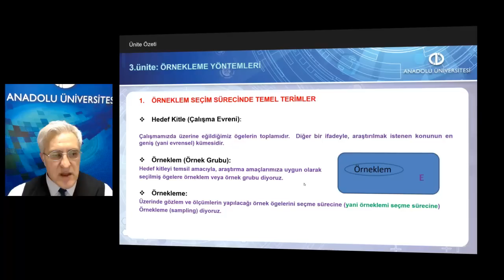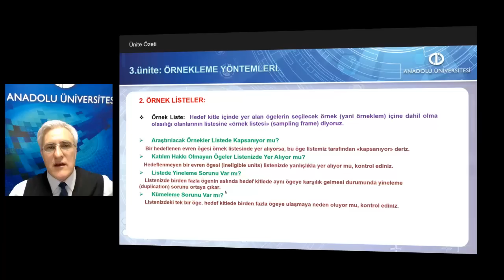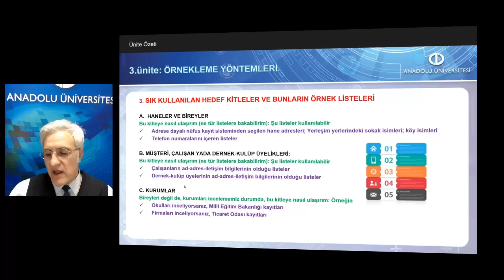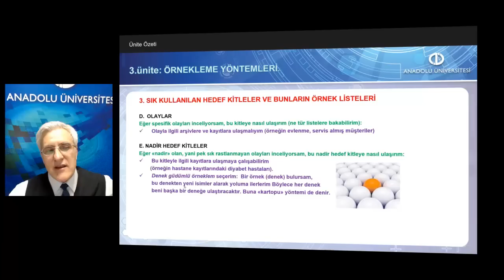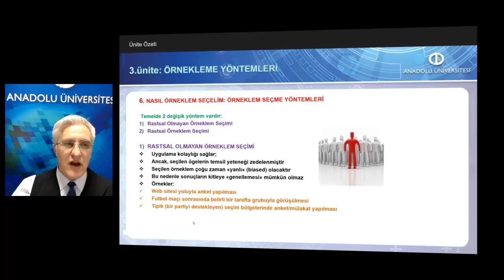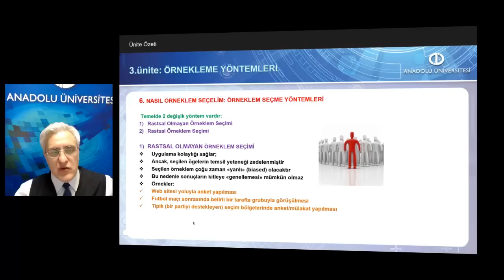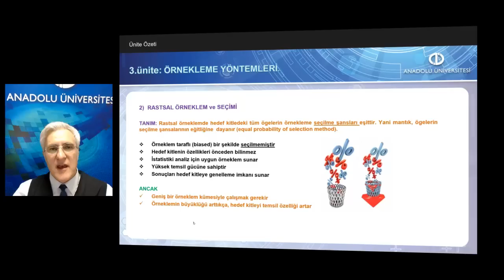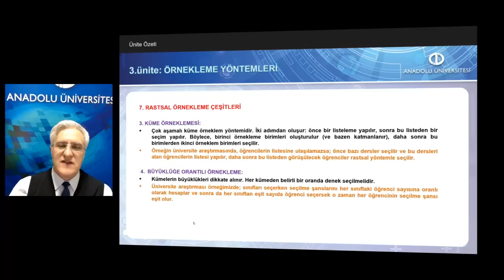ULUSLARARASI İLİŞKİLERDE ARAŞTIRMA YÖNTEMLERİ - Ünite3 Özet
Araştırmalarda kullanılan temel örneklem mantığını kavrayabileceksiniz.
En basit örneklem yöntemlerinden daha gelişkin ve çetrefil yöntemlere kadar farklı yaklaşımları örneklerle açıklayabileceksiniz.
Kendi araştırmalarınızda kullanabileceğiniz örneklem yöntemlerinin avantaj ve dezavantajlarını kavrayabileceksiniz.